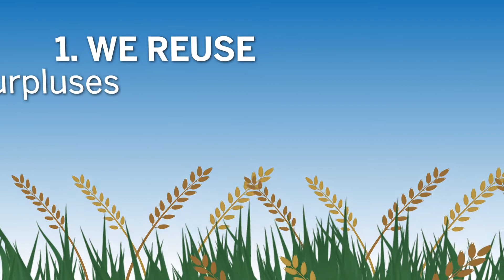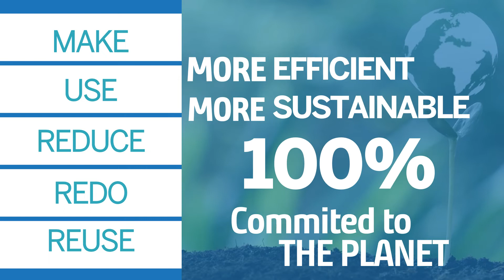How to achieve zero waste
Do you know that we give a second use to our surplus raw materials a second and reuse them, among other things, as beds or fees for livestock? In this video you can see some of the examples of how we apply the circular economy in Ebro.